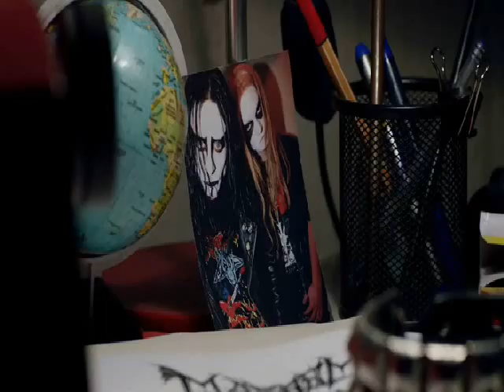Lords of Chaos: Euronymous & Dead - Watching Over Me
Yes, I know this song is not even close to TNBM, and if you hate all other kinds of music and all bands except Mayhem or Burzum - don't watch.
And it's also not a slash video or anything like that, it's all about friendship, loss and regret.